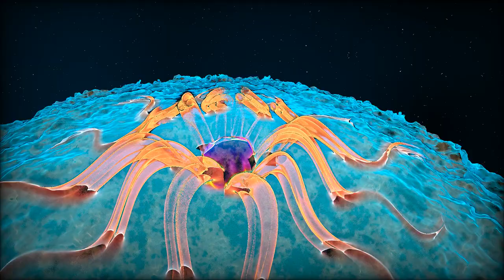Those Who Leave, by Koltes + Ponk + Unix [PC 4k Evoke 2017]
Animation produced by a 4071 bytes executable.

Koltes: direction, optimization, toolchain.
Ponk: art, modeling.
Unix: music.